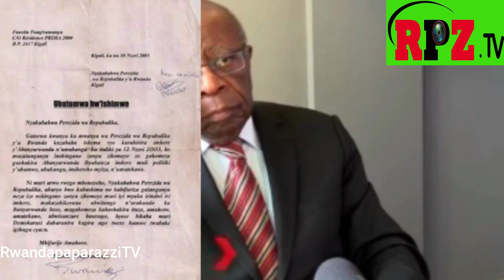MOSCOW ISHIZEHO IMPAPURO ZITA MURI YOMBI UWASOHOYE IMPAPURO ZO GUTA MURI YOMBI PUTIN BYAKOMEYE/VIDEO